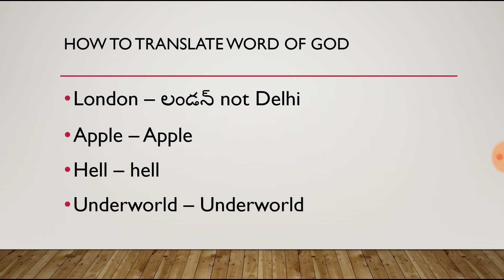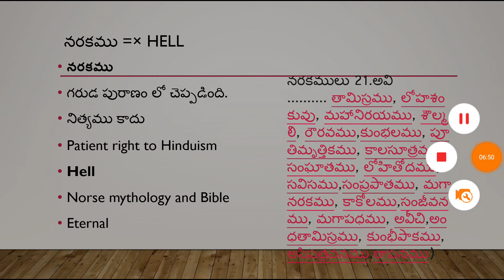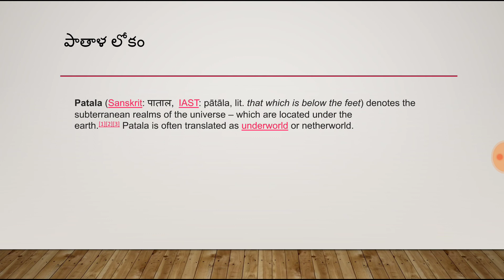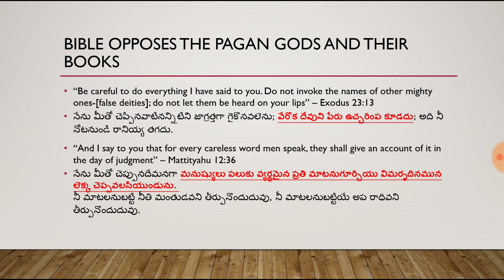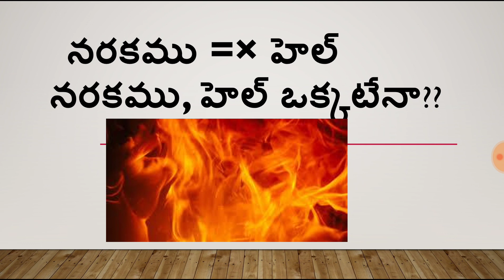హెల్, నరకము ఒక్కటేనా? Hell and narakam same?